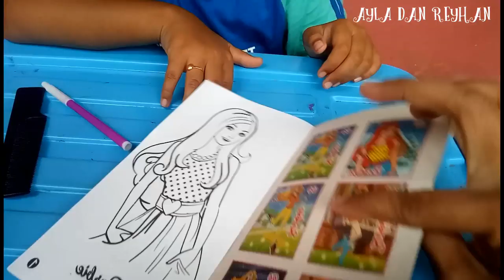Mewarnainya Gagal.. !! Belajar Mewarnai Barbie.. Hasilnya.. !!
Mewarnai gagal..  !! Belajar mewarnai barbie..  Hasilnya..  !!